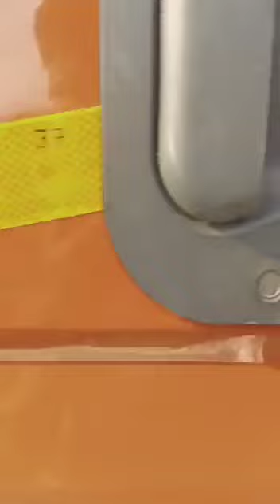17 September 2024